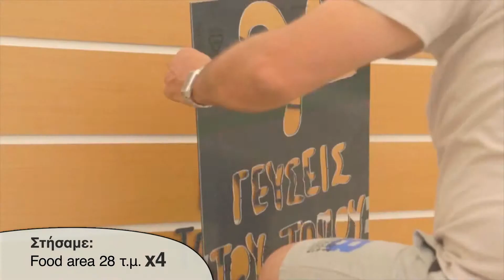IKEA - "Γεύσεις του Τόπου μας 2015"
Οι «Γεύσεις του τόπου μας», με την υποστήριξη της εταιρείας IKEA του Ομίλου FOURLIS, επέστρεψαν για 2η συνεχόμενη χρονιά σε 4 πόλεις της Ελλάδας (Λάρισα, Ιωάννινα, Θεσσαλονίκη και Αθήνα) σε μια προσπάθεια να υποστηρίξουν έμπρακτα τους Έλληνες παραγωγούς, αναδεικνύοντας την παραγωγή τους και τα τοπικά προϊόντα της κάθε περιφέρειας.
Μέσα σε αυτό το πλαίσιο, 89 Έλληνες παραγωγοί εξέθεσαν τα παραδοσιακά προϊόντα τους σε τοπικές αγορές που διαμορφώσαμε στα πάρκινγκ των καταστημάτων IKEA κατά τη διάρκεια της 2ήμερης εκδήλωσης που οργανώσαμε σε κάθε πόλη. Συνοδοιπόροι στη διαδρομή μας, οι chef Δ. Σκαρμούτσος και Χ. Πέσκιας ετοίμασαν για όλους μοναδικές γεύσεις με τα προϊόντα από κάθε τόπο.